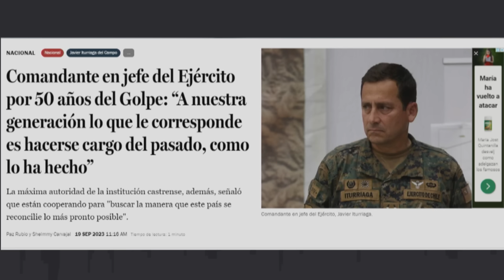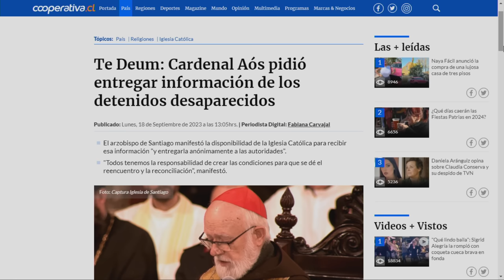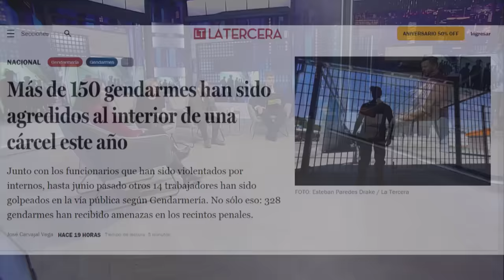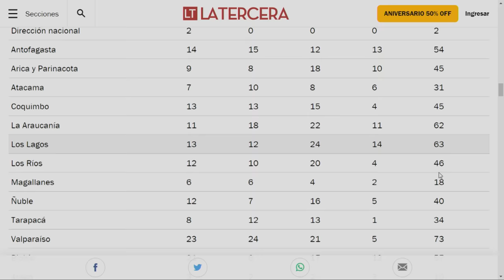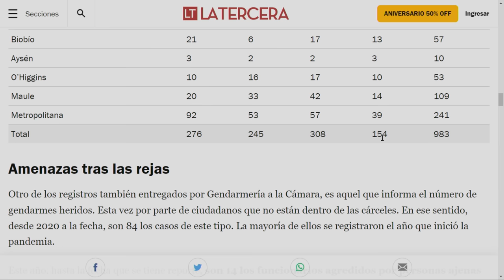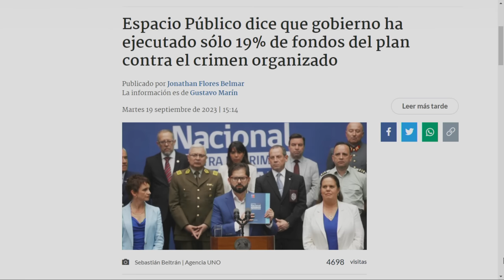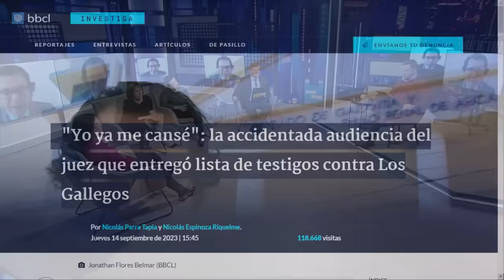"¿Quién va a querer actuar como agente encubierto si corro este riesgo?", Gloria Requena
Venezuela desplegó este miércoles un megaoperativo en la cárcel de Tocorón para desmantelar la "cuna" del Tren de Aragua, ¿qué tal lejos está nuestro país de está circunstancia? Esa fue la pregunta que se realizaron los panelistas de "Tiempos Violentos" de Vía X. En tanto, en Chile la justicia rechazó anular la polémica audiencia presidida por el juez Héctor Barraza, quien definió entregar datos sobre testigos protegidos a los abogados defensores de la célula local del clan internacional.